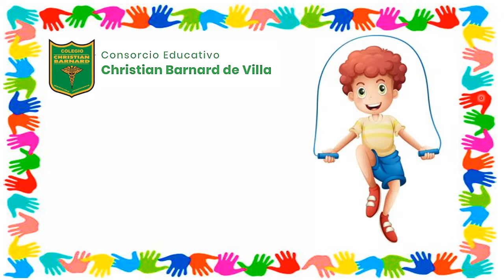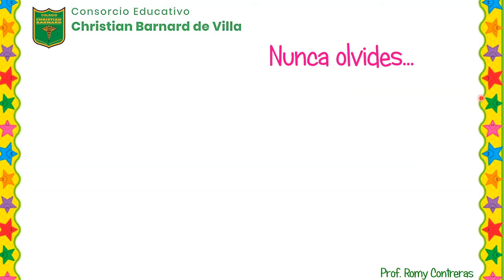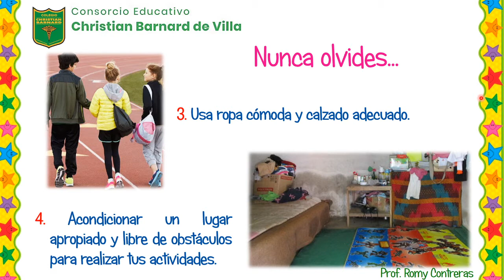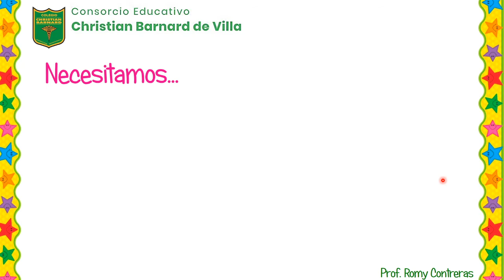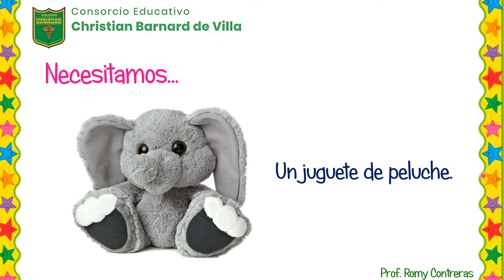Juego con mi cuerpo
2do. grado de primaria - Ed. Física - Prof. Romy Contreras